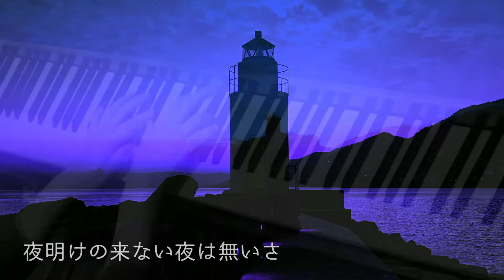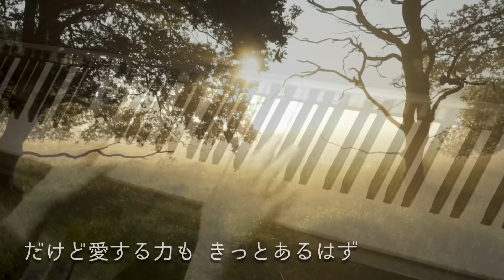『 瑠璃色の地球 』 手嶌葵ver. CM〜日本生命「みらいサポート」〜 ♪ Piano cover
1986年に発表された松田聖子さんの「瑠璃色の地球」は合唱用に編曲されたり、たくさんのアーティストさんにカバーされ愛されていますよね♪

最近ではアニメ映画『打ち上げ花火、下から見るか？横から見るか？』の劇中でヒロインの及川なずなの声優を務めた広瀬すずさんが歌われていました。

今回は手嶌葵さんの日本生命「みらいサポート」CMソングに起用されたバージョンをピアノソロ楽譜で弾いてみました。
ピアノ&ストリングスのデュアル演奏です。

☆meguleleことmeguさんが歌って下さいました✨
ソロ楽譜で弾いたものなのでメロディー入りで申し訳なかったのですが、昨年の闇コラボ的な感じで、音源をお渡ししたその日のうちに歌とハモりが完成という驚きの速さでした！

そちらは手嶌葵さんver.を松田聖子さんキーで弾いています。

meguさんの清らかな歌唱に心が浄化されます✨
今年最初のコラボが1月中に叶いました♪
いつも素敵な歌をありがとうございます❣️

☆はるさんも聖子ちゃんキーで歌って下さいました✨ヽ(´▽｀)/
この曲は初めての歌唱とのことでしたが、包み込まれるようなあたたかな歌声が沁みました✨
聖子ちゃんの曲で今年初のプチコラボができて嬉しいです❣️

ご視聴とコラボへのコメントをいつもありがとうございます✨

作詞：松本隆
作曲：平井 夏美
　歌：手嶌葵

使用楽譜：ぷりんと楽譜 [上級] 楽譜アレンジ/採譜者：無記載
※一部変更箇所があります。